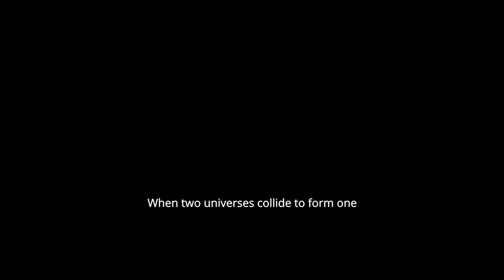SYAITAN MUNAFIK FILM TEASER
THE BEST HORROR MOVIE OF 2023.